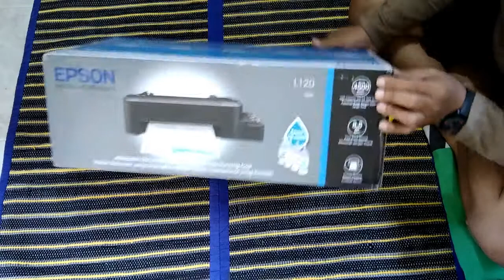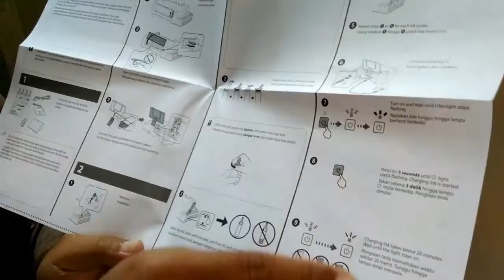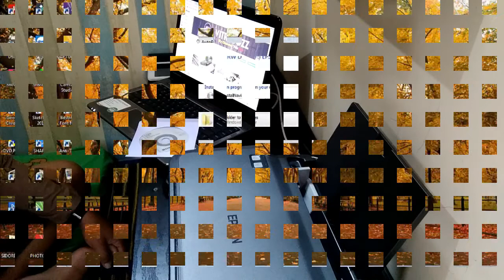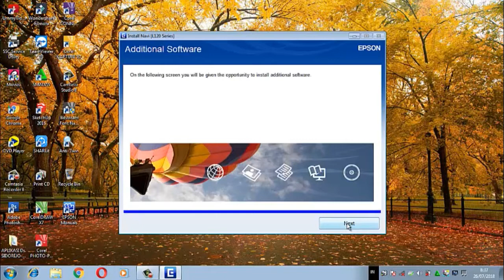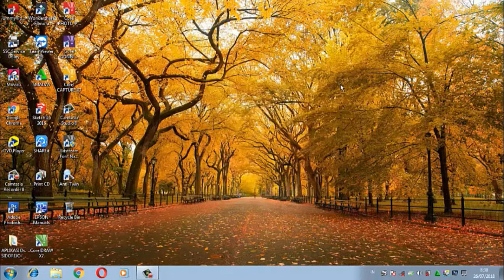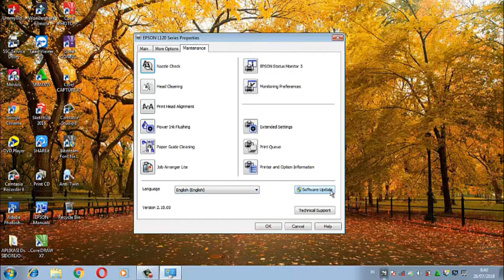PRINTER EPSON L120 (Recommeded Home & Office)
Review, Instal Driver & Isi Tinta Printer Epson L120 Dari Indonesia Untuk Dunia

Dengan Berbagi Hidup Menjadi Berkah

Musahabah Diri & Terus Bersolawat

Ya Rabb Ya Tuhanku, Balaslah Jasa Kebaikan Nabi Muhammad SAW Sebanyak Butiran Debu Yang Ada Dilangit & Dibumi Selama lamanya Tak Terbatas Waktu